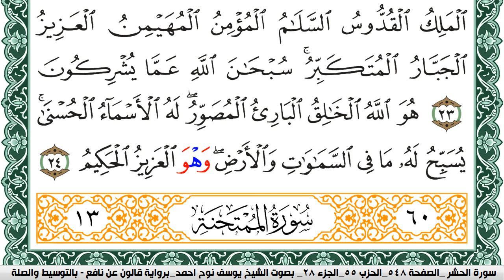سورة الحشر مكتوبة يوسف نوح احمد Surah Al Hashr برواية قالون عن نافع بالتوسيط والصلة | كنوز الهدى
الكلام الذي في الأسفل لغرض نشر المقطع فقط :

كنوز الهدى

كنوز الهدى,
كنوز الهدي,
كنوز,
الهدى,
الهدي,
قران كريم
قرآن كريم
قرءان كريم
قران
قرآن
قرءان
القران الكريم
القرآن الكريم
القرءان الكريم
القران
القرآن
القرءان
قران كريم,
قران كريم,
KonoozAlhuda
konoozalhuda
konooz
Konooz Alhuda